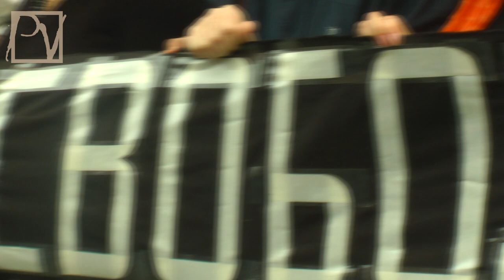РАЗГОН АКЦИИ ПАМЯТИ НА КРАСНОЙ ПЛОЩАДИ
25 августа 1968 г. на Красной площади была пресечена акция группы диссидентов, выразивших протест против ввода войск стран Варшавского договора в Чехословакию. Спустя 45 лет на том же месте была разогнана "Акция памяти", призванная выразить солидарность с политзаключенными, которых в современной России становится все больше. 25 августа 2013 г. во время акции было задержано 10 человек. Смотрите репортаж Politvestnik.tv